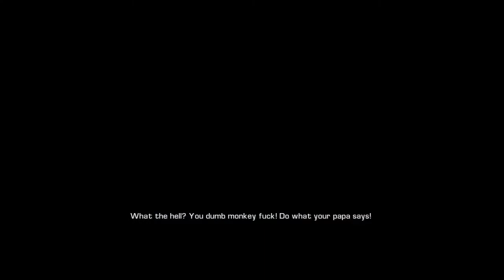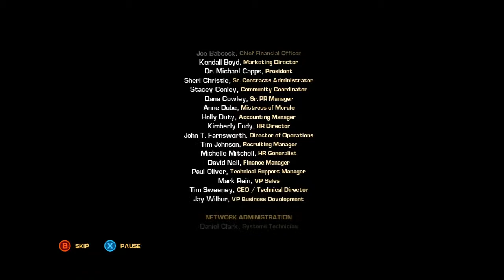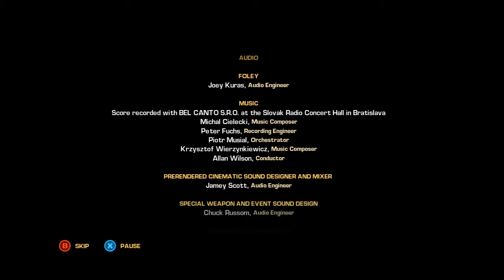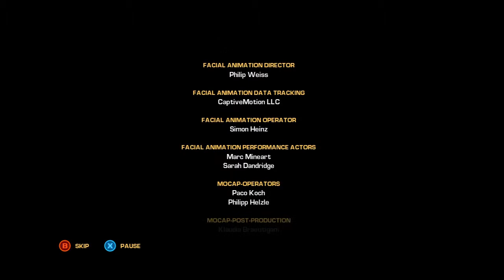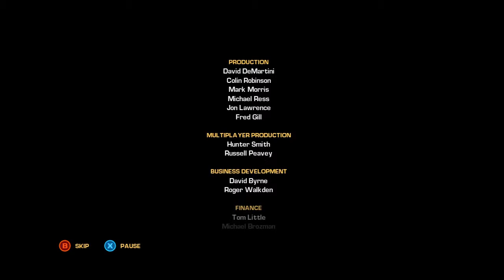Let's Play Bulletstorm Episode 24 A Bomb Goes BOOM! (End)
Watch in HD. Finally got my laptop back so here is the finally of Bulletstorm. If you want to know what happens, watch the damn video.